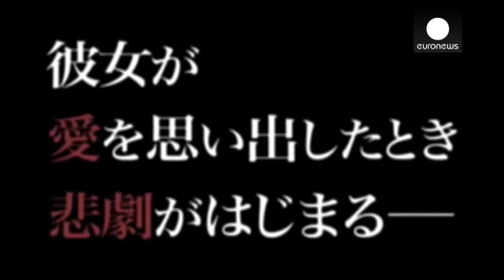Vampiri e mostri a Fantasporto, Festival del cinema di Porto. - cinema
Gli Zombi vincono sui Vampiri? Cosi' pare a  Fantasporto, Festival Internazionale del Cinema di  Porto, grazie a « Miss Zombie » del regista giapponese Hiroyuki Tanaka, detto Sabu, che si aggiudica il premio piu' importante di questa competizione dei film fantasy.

Lontano dai sanguinosi classici di George A. Romero, in questo film sugli zombi le cose sono sconvolte dall'arrivo di una intrusa.

Parlano i membri della giuria.

Vassilis Mazomenos, regista:
« Il vincitore ha presentato la pelli...